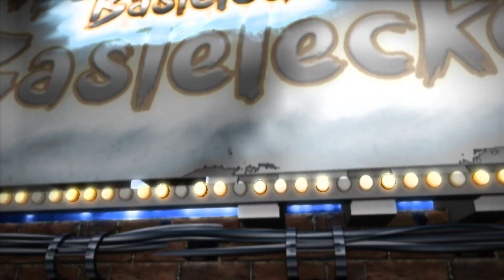Bastelecke Kanal Video 2020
► Mein neues Kanal Intro
Alle Angaben und Tipps auf mein Kanal sind ohne Gewähr.
Ein Nachbau meiner  Vorschläge oder Umbauanleitungen
geschieht auf eigene Gefahr und Verantwortung.
Ich übernehme keinerlei Haftung für Schäden die angeblich
durch den Nachbau meiner Vorschläge oder Umbauanleitungen
entstanden sein sollen.